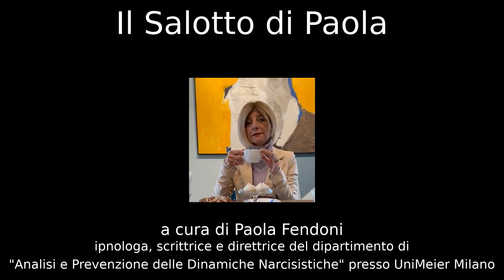Le 4 Tattiche di Triangolazione Usate dai Narcisisti: Scopri Come Difenderti!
Ciao a tutti! Sono Paola Fendoni, ipnologa e autrice del libro "Andata e Ritorno." Oggi esploriamo le 4 tattiche di triangolazione più comuni usate dai narcisisti per manipolare e controllare i propri partner. 🎭💔 I narcisisti, abili osservatori, sanno esattamente come sfruttare le debolezze delle loro vittime attraverso l'inganno e la manipolazione.
Scopriremo insieme i metodi che usano per destabilizzare le relazioni, facendo leva sulla gelosia, reclutando alleati e creando conflitti. Non permettere che il narcisista ti faccia sentire insicura! È essenziale riconoscere questi comportamenti tossici per proteggerti e mantenere la tua autostima.
Se anche tu hai vissuto situazioni simili o vuoi capire meglio come riconoscere un narcisista, resta con me! 👁️‍🗨️✨ E non dimenticare di iscriverti per ulteriori contenuti sul tema! Commenta e condividi con chi ne ha bisogno!

Se desideri il mio aiuto o vuoi saperne di più, contattami via email. Un bacio a tutte e ci vediamo nel prossimo video! 💖

🔰 Per acquistare il mio libro:
VERSIONE LIBRO CARTACEO

Le informazioni contenute in narcisismo sono solo a scopo informativo ed educativo, rappresentano informazioni generali e non intendono sostituire esami, diagnosi o trattamenti medico psicologici.
È strettamente vietato utilizzare immagini e contenuti presenti su questo canale senza il preventivo consenso, al fine di rispettare i diritti d'autore e la privacy.